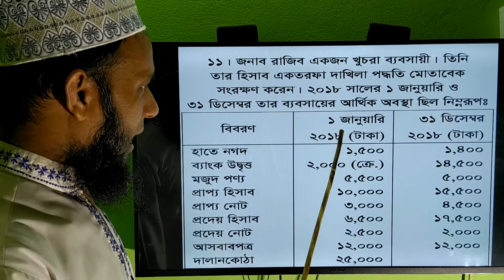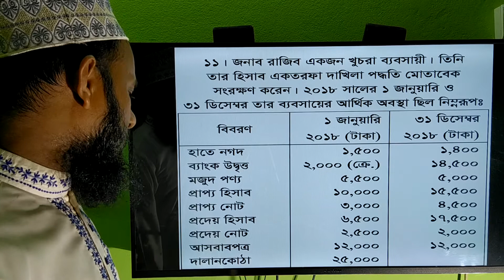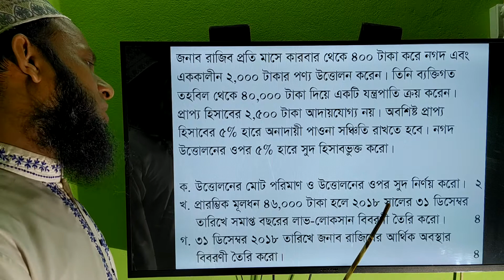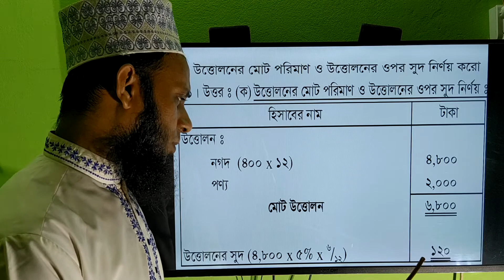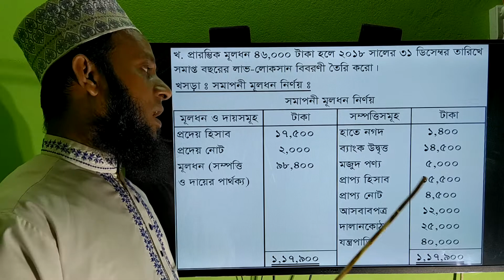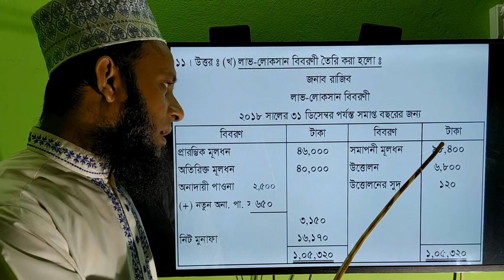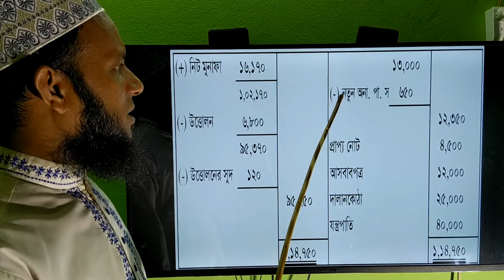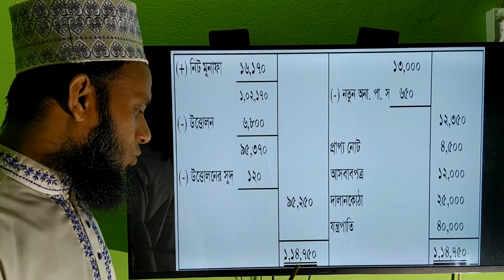H.S.C Accounting 1at Paper, Single entry system, Cumilla board - 2019, Ques. 11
(এইচ এস সি ক্লাসের হিসাববিজ্ঞান প্রথম পত্রের এক তরফা দাখিলা পদ্ধতি অধ্যায়ের  কুমিল্লা বোর্ডের ২০১৯ সালের  ১১নং অংকের সমাধান ক্লাস।)